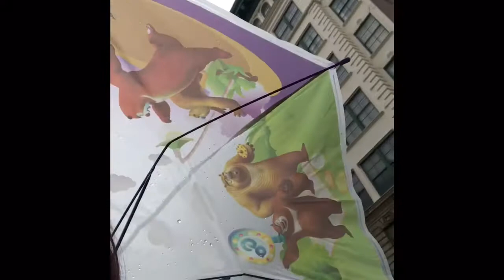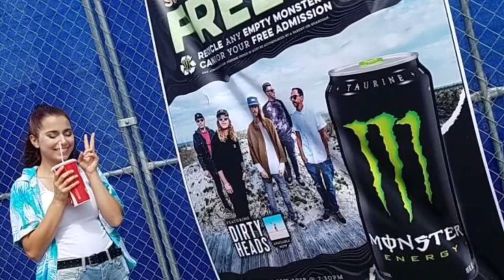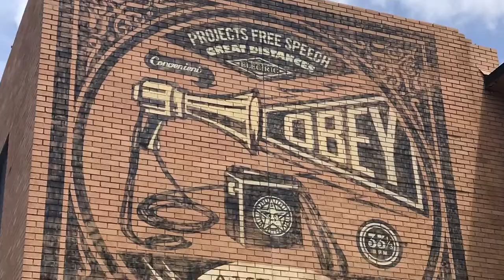come for a weekend with me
hi! I had a lacrosse tournament this weekend in Downingtown PA, and we lost all our games but it’s okay! Then I went to a Dirty Heads concert in Seaside Heights NJ, so come along for the ride :)